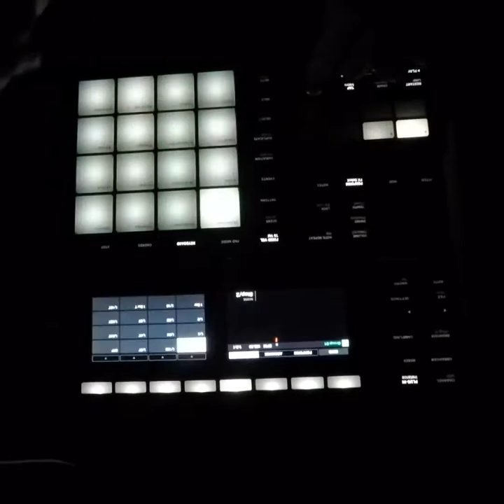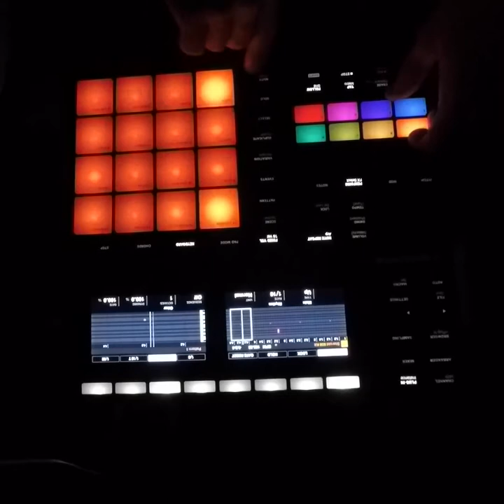Beats From Last Night - 32.1 of 365 - 2018/02/01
just stepped off the plane in denver—slapped my gopro on the seat in front of me and shot a couple quickies on the flight home from new orleans. tonight, you get two for the price of one. 🦇🦉